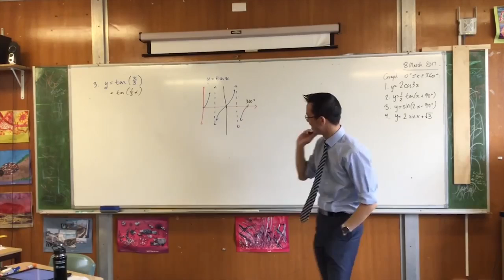Faith & Formulae: A Chat with Eddie Woo, Maths Teacher & Youtuber